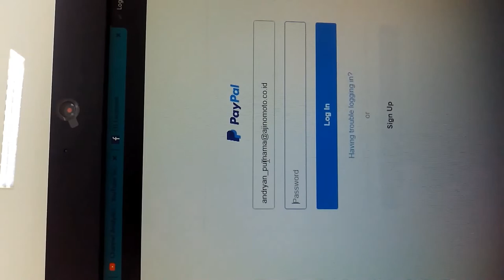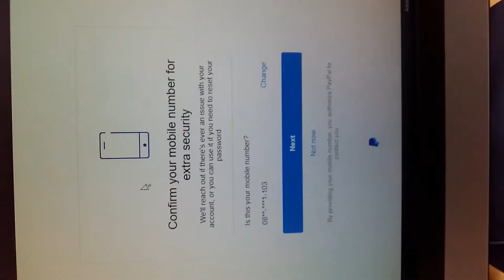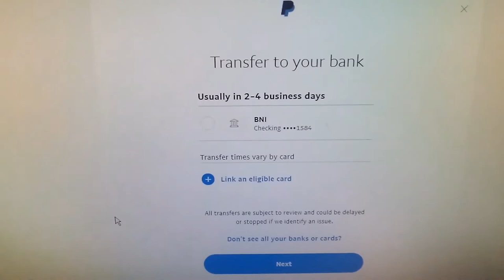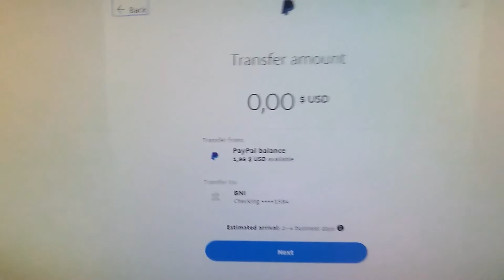Harus Bijak Dalam Penggunaan Kartu Kredit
Pemegang kartu kredit harus berhati-hati dalam penggunaanya.
jika ada orang yang mengetahui informasi kartu kredit tersebut maka orang itu bisa mensalahgunakanya untuk kepentingan-kepentingan pribadi.